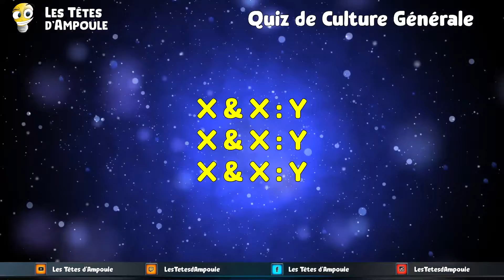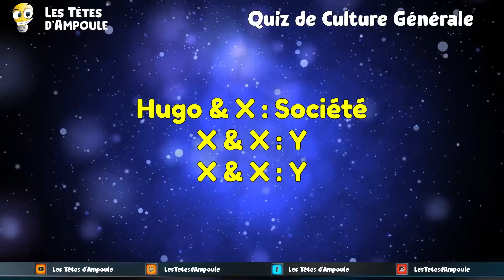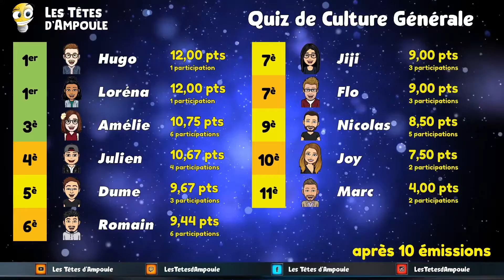Quiz de Culture Générale - émission 62 - 18 novembre 2021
Le championnat des Quiz de Culture Générale des Têtes d'Ampoule continue ! Cette semaine, Flo, Dume, Hugo, Amélie, Jiji et Joy ont répondu chacun aux questions de Florent sur les thèmes Société, Musique et Sciences !